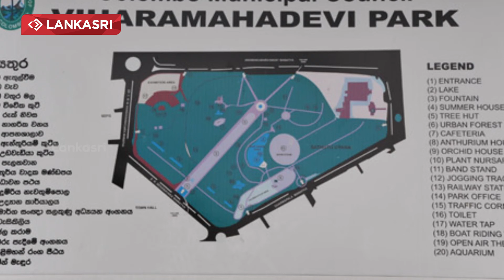Colombo is the weekend of the US Navy ship